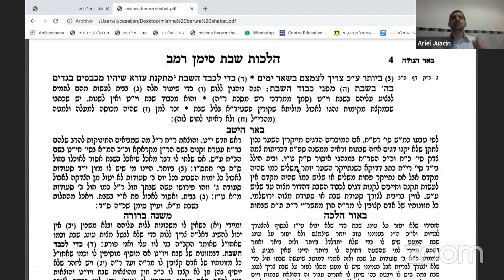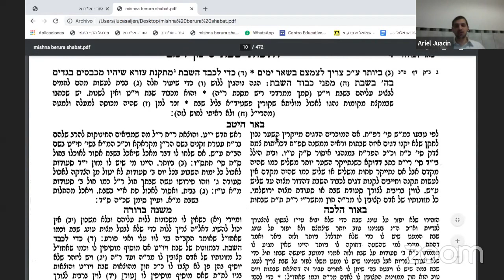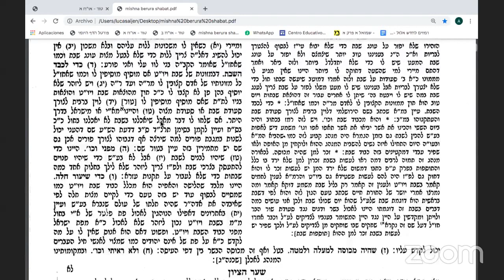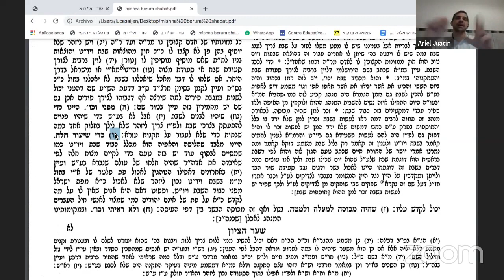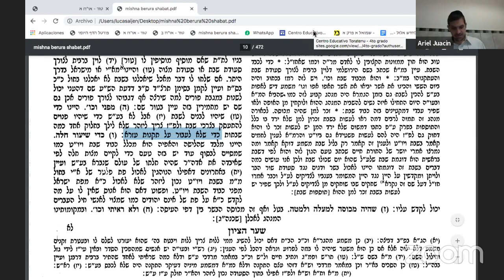Halajot Lavar ropa el Viernes